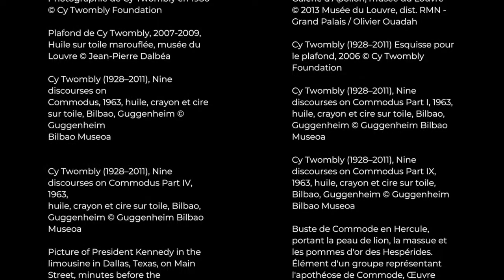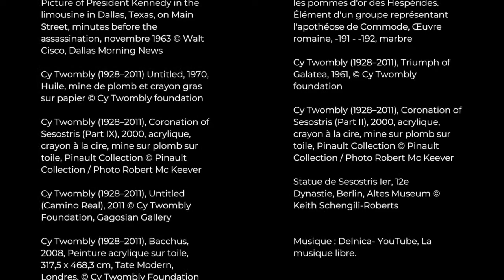Trois minutes d'art - Cy Twombly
3 minutes pour parler d'une oeuvre qui nous émeut, qui nous interpelle, qui résonne, parfois, avec l'actualité.
Aujourd'hui, Ambre Gonay vous parle de Cy Twombly !